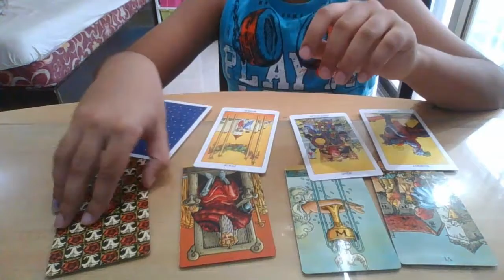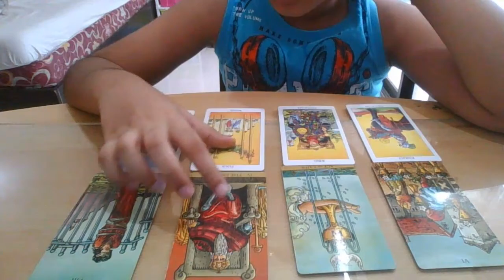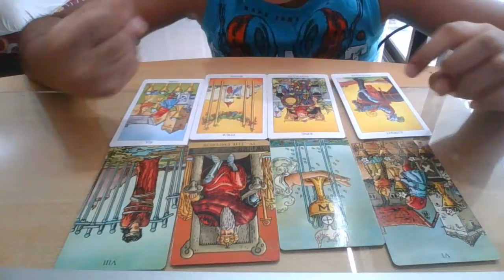Libra - What do you have to offer??- September 2021 tarot reading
September 2021 monthly tarot reading - libra- air sign